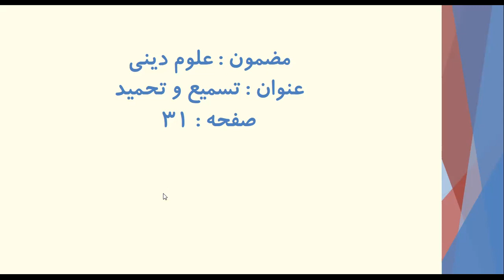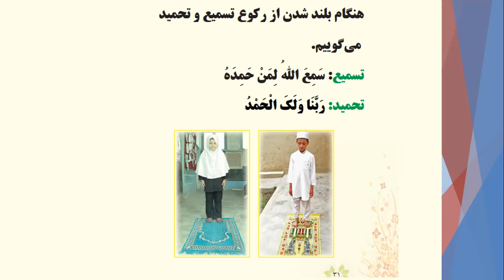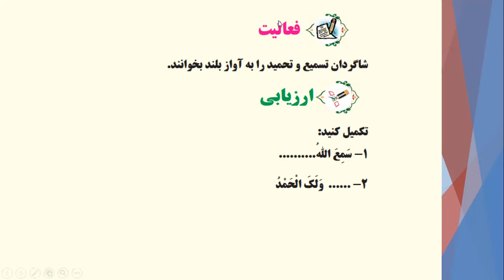صنف : اول مضمون علوم دینی عنوان : تسمیح وتحمید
صنف : اول
 مضمون علوم دینی
 عنوان : تسمیح وتحمید